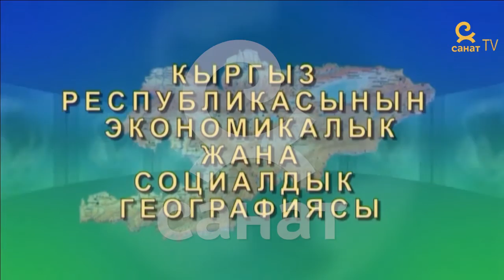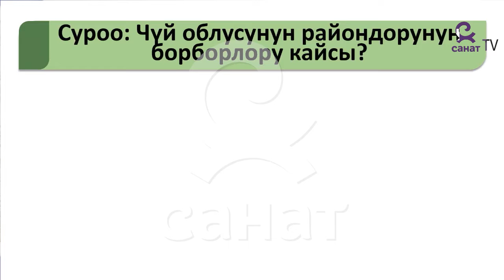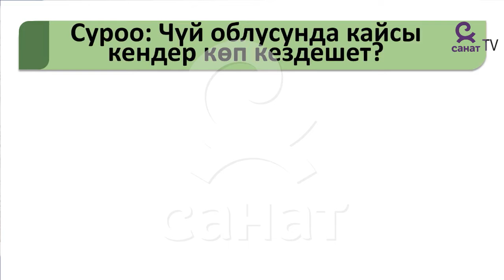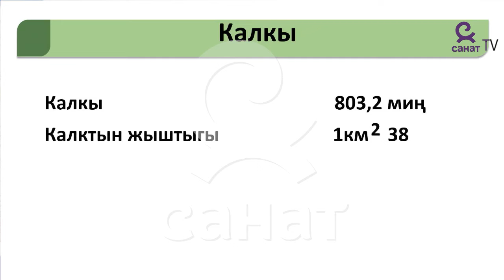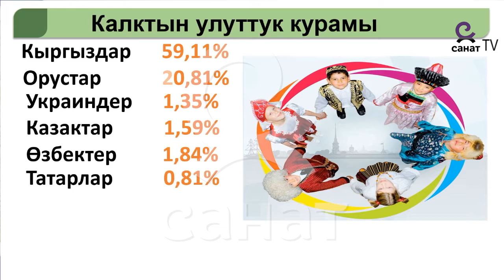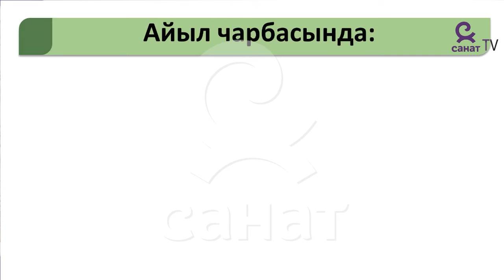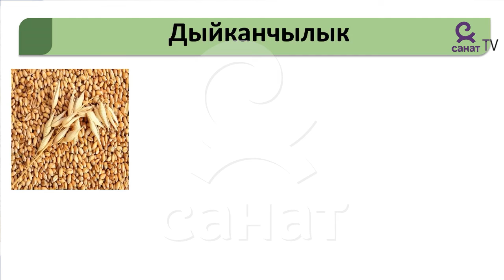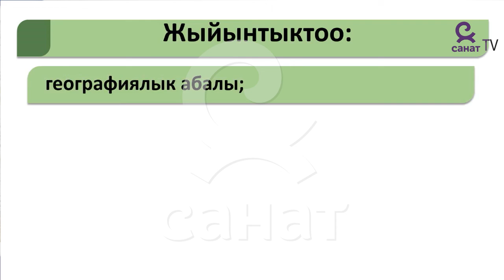География 9 класс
Сабактын темасы: Чуй облусу